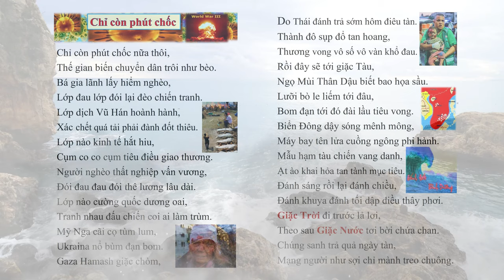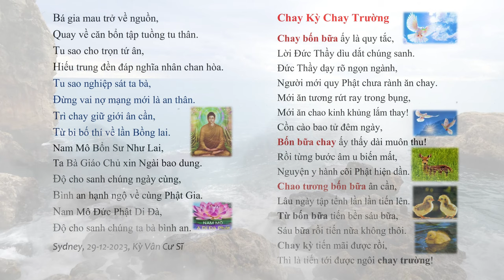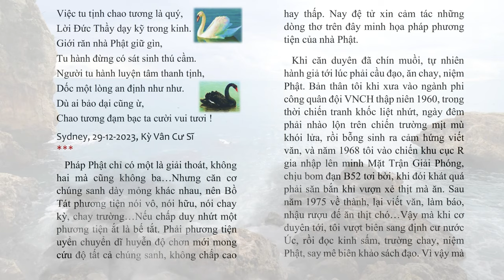Chỉ còn phút chốc nữa thôi, Thế gian biến chuyển dân trôi như bèo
Chỉ còn phút chốc nữa thôi, Thế gian biến chuyển dân trôi như bèo | Hãy Nghe để Ngộ Tuệ Ngộ Tâm, cuộc đời thanh thản, tốt đẹp.